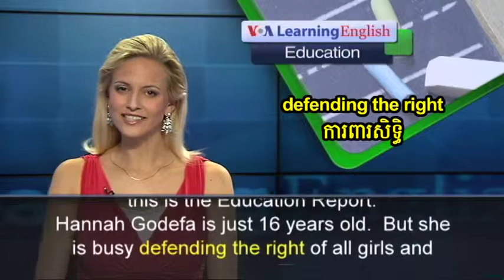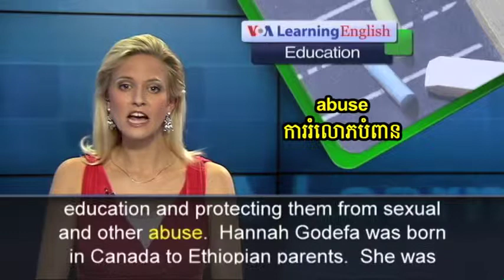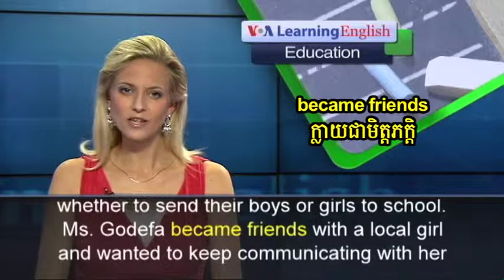Special English - Education Report 656